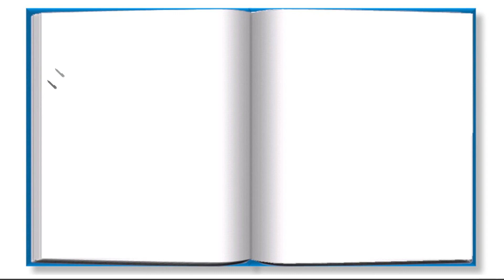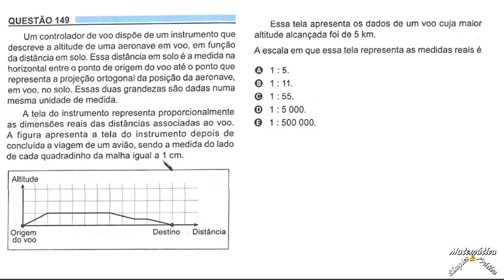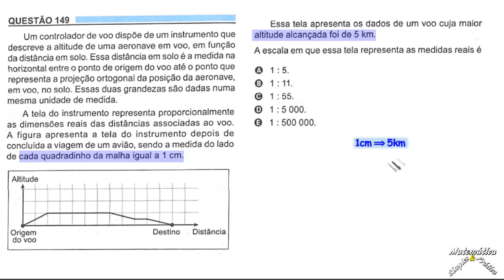CORREÇÃO QUESTÃO 149, PROVA AZUL ENEM 2023, 2º DIA ( Matemática)